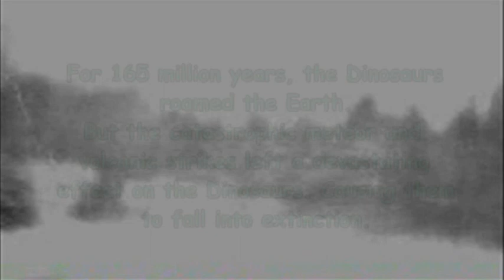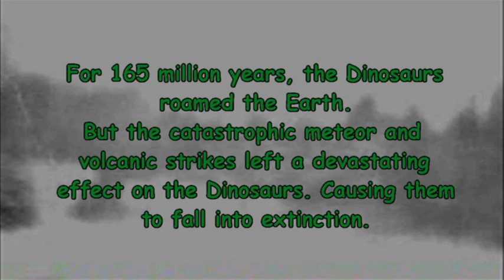Dinosaurs (2008) A Claymation Short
ORIGINAL RELEASE: February 2008

The following short was one of our earliest works on YouTube. While crude and kind of crappy by today's standards, we've gone back and made the film more presentable in sound and picture quality. We know its not our best nowadays given we made it from renting out clay supplies from the art class in high school and using a out to date LEGO Studios Web Cam, but we hope you enjoy it for what it is.